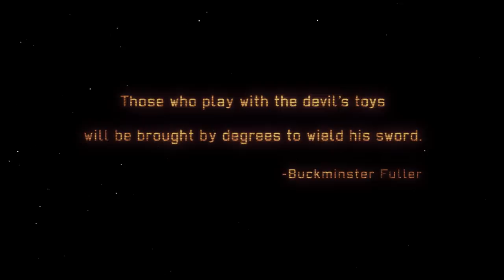Let's Play XCOM: Enemy Within - Part 1 [INCOMPLETE LP] [LONG WAR BETA 14E]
Earth is under attack for the third time... if earth keeps this shit up we're going to remove its ozone layer privileges. Also link to names file